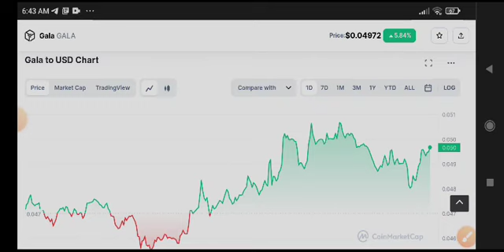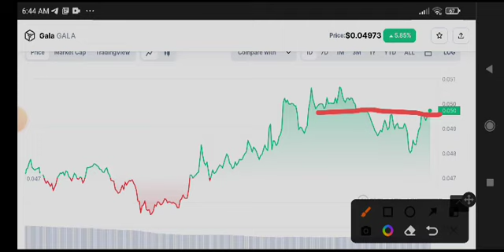Gala coin Price Prediction! Gala News Today